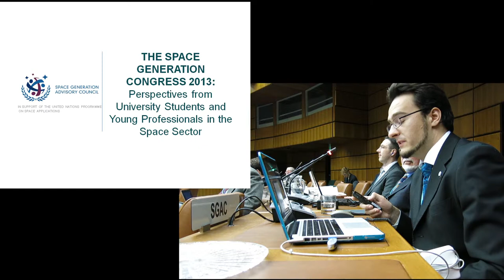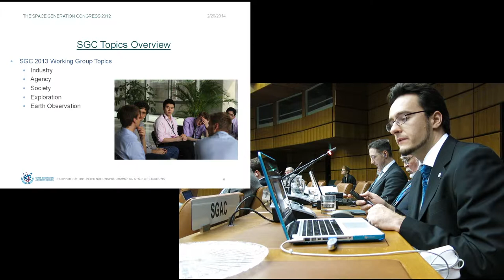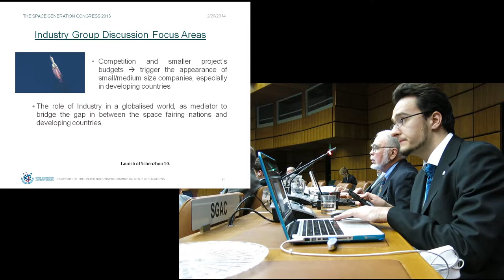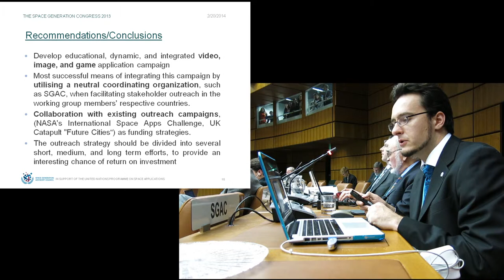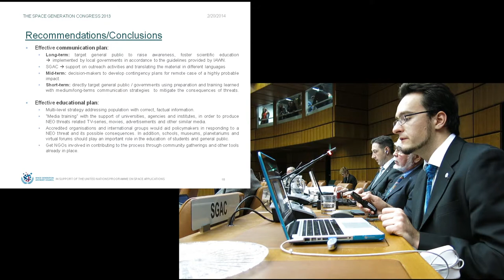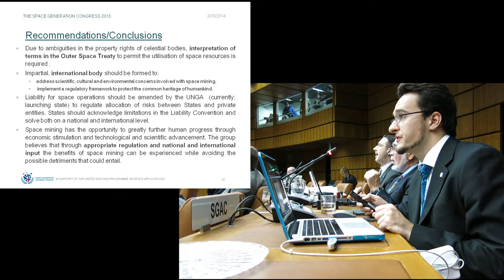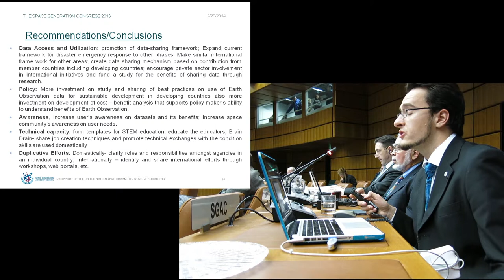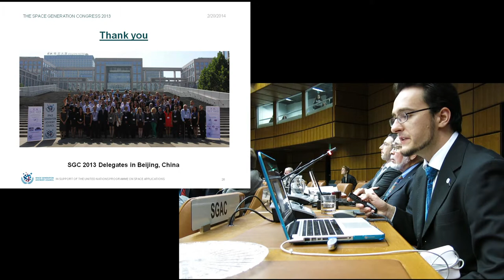SGAC Technical Presentation STS COPUOS 2014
This is the full presentation given by SGAC Co-Chair Chris Vasko during the 51st Scientific and Technical Subcommittee meeting of the United Nations Committee On the Peaceful Uses of Outer Space on the 14th February, 2014